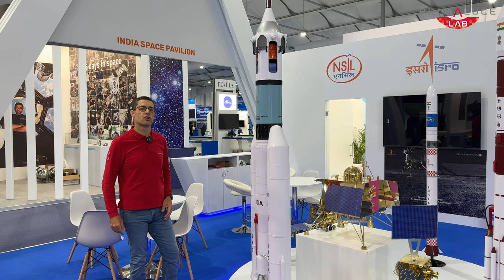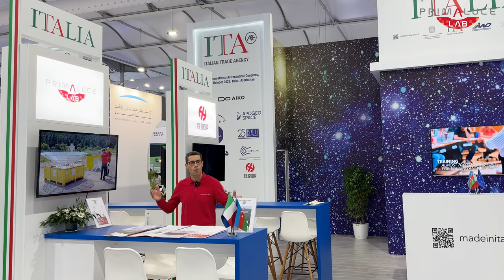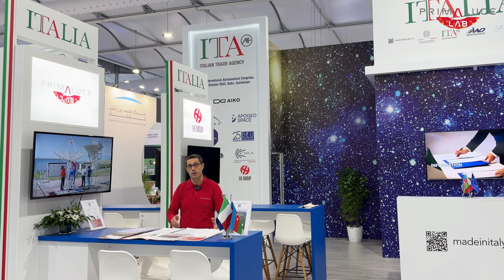R2S ground stations and PLL Observatory Stations at the International Astronautical Congress 2023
PLL Observatory Stations for space surveillance and tracking and Radio2Space ground stations for radio space communication are the affordable solutions also to remotely support space missions.

And we simplify also systems deployment: in fact we can ship and install all over the world our stations that are in fact already in use in research and educational institutes worldwide.